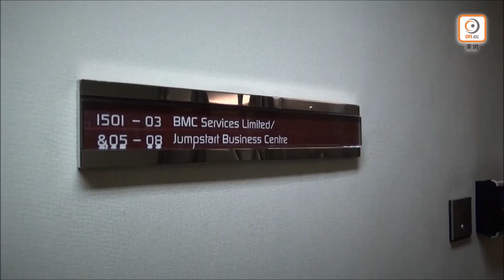【on.cc東網】業界指往新加坡港人不多氣泡安排無驚喜 首吸商務探親客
本港與新加坡達成雙邊「旅遊氣泡」協議，有業界人士表示香港前往新加坡的人不多，相關消息沒有太大驚喜，預計會率先吸引探親或商務人士，期望政府盡快與更多國家達成協議。有議員則認爲旅遊業復甦需時，政府有責任推出新一輪支援。

【業界指往新加坡港人不多氣泡安排無驚喜　首吸商務探親客】